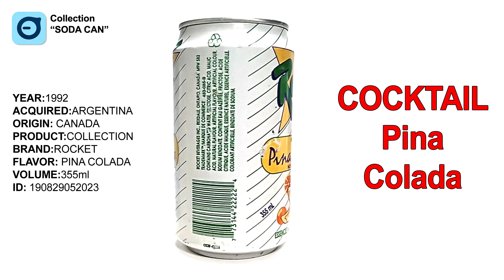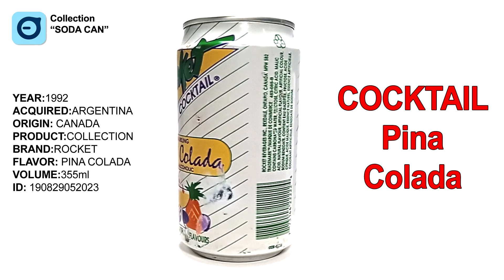Rocket COCTAIL - Pina Colada - Collection 1992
Collection 1992
No tengo mucha información de esta lata. Si tu sabes, comenta.